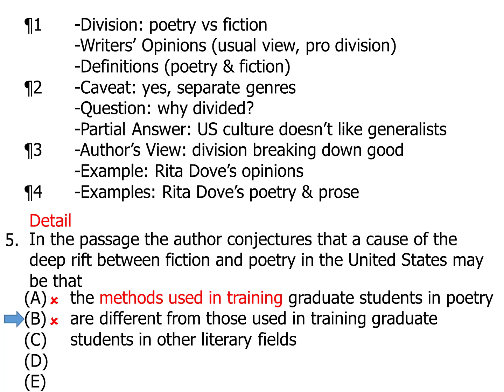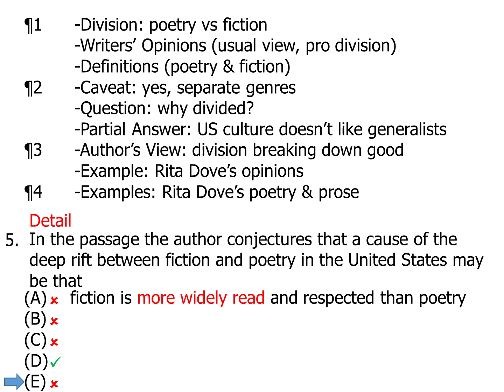LSAT Reading Comprehension: Practice Question #5 | Video Lesson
A Magoosh LSAT Expert teaches you how to get the correct answer to official LSAT PrepTest June 2007 Section 4 Question 5.

For the entire FREE OFFICIAL LSAT practice test with video and text explanations for all questions, head

Magoosh LSAT Prep includes access to hundreds of OFFICIAL LSAT questions and expert explanations.